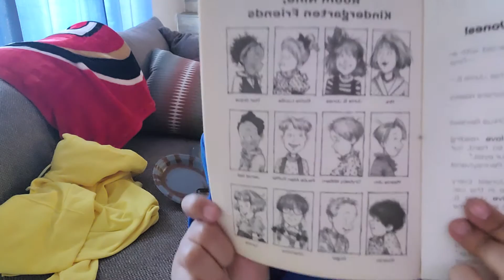Junie B Jones and her big fat mouth